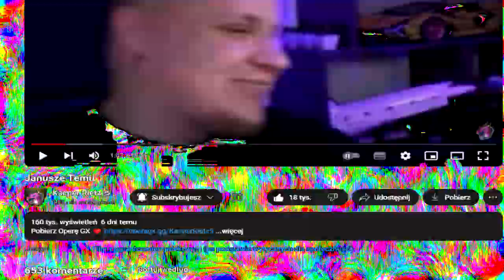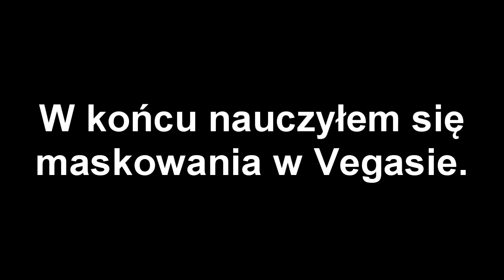PLYTP: Prostaker znowu chce zniszczyć Proliver'a poprzez epileptyczny teleport do łazienki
Tytuł ssie... Miniatura do tyłka... Ale chociaż poop dobry.
CZAS NA POWRÓT DO POLSKICH KORZENI
No sory, zapomniałem, że miałem zrobić sobie przerwę. Uznałem, że skoro coraz lepiej mi idzie wycinanie postaci z tła, to mogę to kreatywnie wykorzystać. :D

btw przepraszam Polską Scenę YTP za mało polskich poopów, te robienie sentence mixów strasznie mnie rozleniwiło

Czekam na oklaski hehe
Miniaturka zrobiona w mniej więcej 10 minut